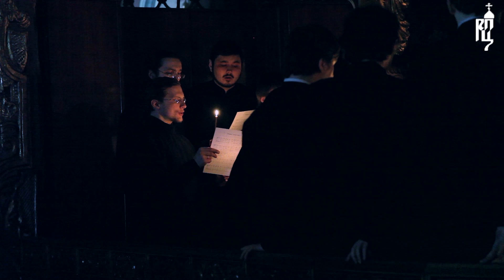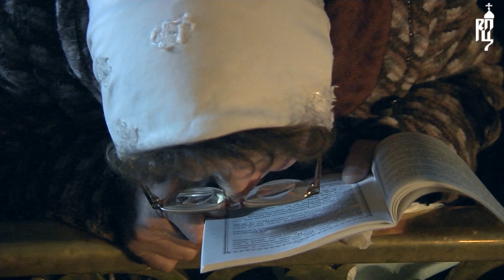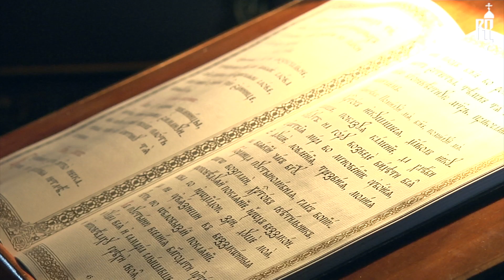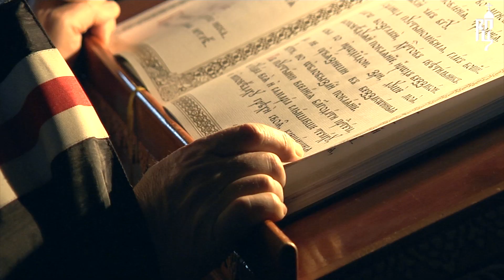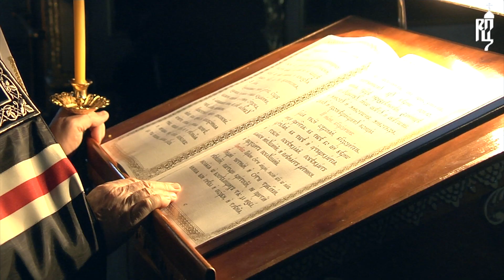Вел. повечерие с чтением канона преп. Андрея Критского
Вечером 19 марта 2013 года, во вторник первой седмицы Великого поста, Святейший Патриарх Московский и всея Руси Кирилл совершил великое повечерие с чтением Великого канона преподобного Андрея Критского в трапезном храме во имя преподобного Сергия Радонежского Свято-Троицкой Сергиевой лавры.